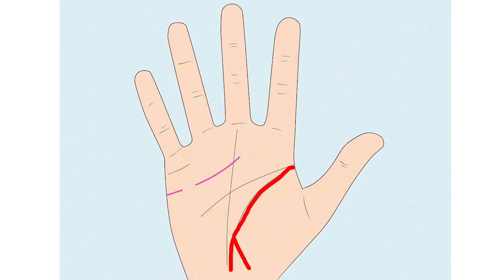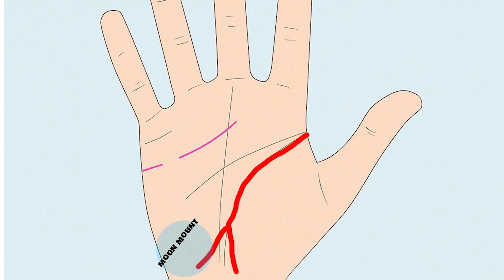क्या कहती है आपके हाथों की जीवन रेखा? | LIFE LINE | Palmistry | Astrologer Suniti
In this captivating video, we delve deep into the world of palmistry to reveal the secrets hidden in your life line. Discover the art of interpreting your life line's twists and turns, and gain profound insights into your destiny. Join us on this journey of self-discovery and learn how to read your life line like a true palmistry expert.

इस मनोरम वीडियो में, हम आपकी जीवन रेखा में छिपे रहस्यों को उजागर करने के लिए हस्तरेखा विज्ञान की दुनिया में गहराई से उतरते हैं। अपनी जीवन रेखा के उतार-चढ़ाव की व्याख्या करने की कला की खोज करें, और अपने भाग्य के बारे में गहन जानकारी प्राप्त करें। आत्म-खोज की इस यात्रा में हमारे साथ जुड़ें और एक सच्चे हस्तरेखा विशेषज्ञ की तरह अपनी जीवन रेखा को पढ़ना सीखें।